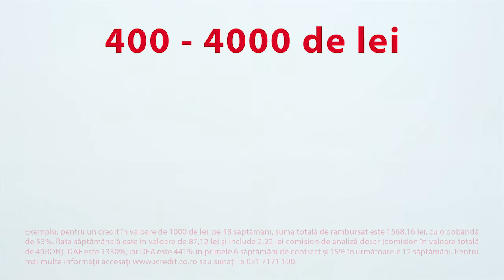iCredit România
iCredit - creditul rapid de nevoi personale transparent și prietenos!
În fiecare lună, 3 dintre clienții noștri noi sunt câștigători și le plătim creditul!